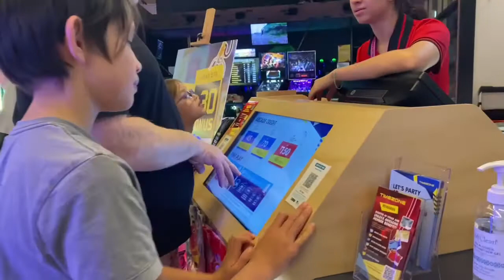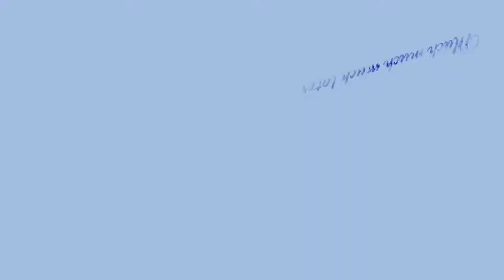Time zone | Gussy’s birthday | Melbourne Travellers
Birthday lunch with the family and Timezone fun